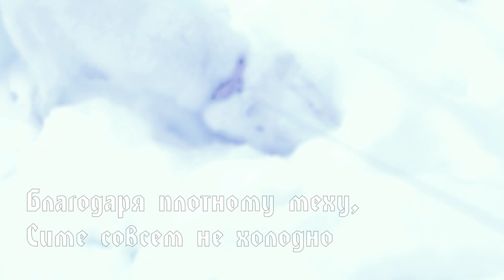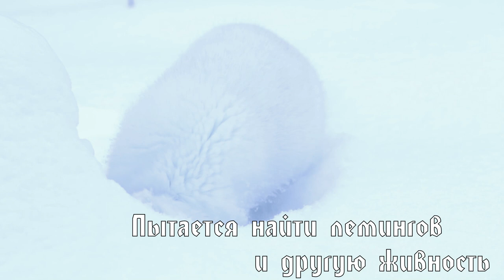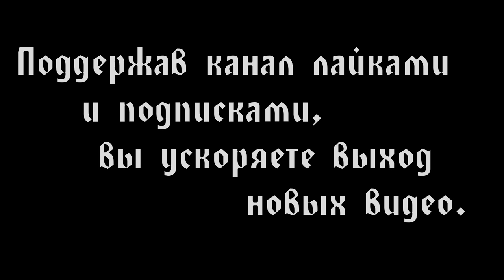Домашний песец Сима / Arctic fox 🐺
Песец, или полярная лисица (Vulpes lagopus, Alopex lagopus)
Песец — один из самых известных представителей семейства псовых. Внешне он больше всего похож на лисиц, за что его иногда называют полярной лисицей. Однако песца выделяют в отдельный род, который насчитывает всего один вид.
В отличие от лис, песцы имеют укороченную морду и короткие, округлые уши, хорошо заметные в летнее время. В холодное время года уши практически не выступают из-под зимнего меха, что препятствует их обморожению.

Плотный, многослойный мех по всему телу, вкупе с компактным телосложением, обеспечивает животному надежную защиту от холода при экстремально низкой температуре воздуха до - 60 градусов. Даже подушечки лап покрыты жестким, теплым ворсом —отсюда происходит название вида — lagopus, означающее на греческом "заячья лапа"